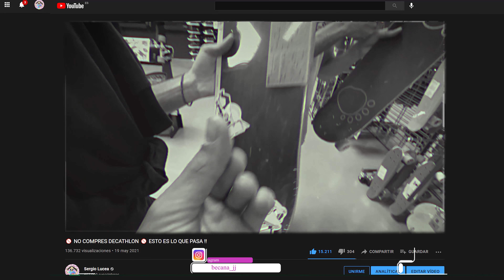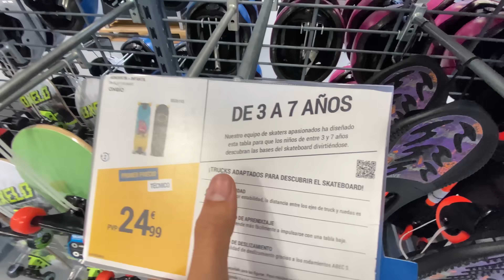💩Con esto no se puede hacer SKATE💩 / EL ANTI SKATE !!!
☝️aquí mi página de venta de material de skate y merchandaising

Vamos a patinar a Canarias de low-cost mucho SKATE Y aprovechamos para grabar el vídeo que prometimos, ya dijimos que si llegaba a 12.000 likes grabaríamos con esta tabla, aquí lo tenéis🤗🔥🔥
FUNNY SKATE 😘
CABALES:

INSTAGAMS

Como hacer Skate

-MAS TUTORIALES DE SKATE EN ESPAÑOL-

☞ 5 TRUCOS BÁSICOS ,ollie, manual, rock and rol , ect

☞como hacer HARDFLIP how to hardflip SKATE

☞ como hacer nollie helflip

☞ How to 360 flip / tutorial 360 flip / Como hacer 360 flip / Como hacer treflip / How to treflip

☞Cómo Hacer Hospital Flip SKATE / how to do CASPERFLIP

☞ How to crooked, como hacer crooked gind / noseslide | how to crockett grind SKATE

☞  como hacer KICKFLIP /how to KICKFLIP

☞ how to dolphinflip TUTORIAL SKATE forward flip

TODOS LOS TUTORIALES - LISTA DE REPRODUCCION -